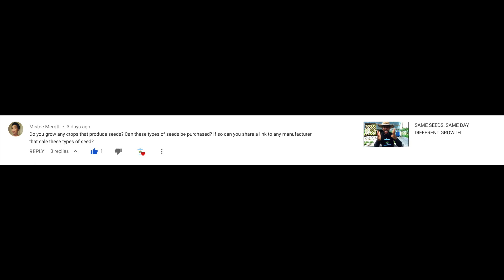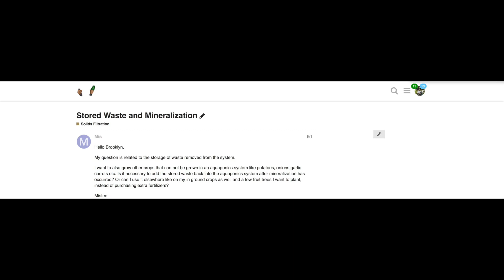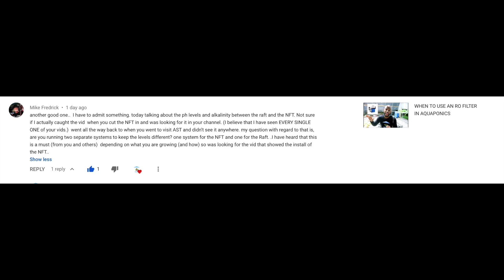MINERALIZATION, HEIRLOOM SEEDS, AND HYBRID AQUAPONICS